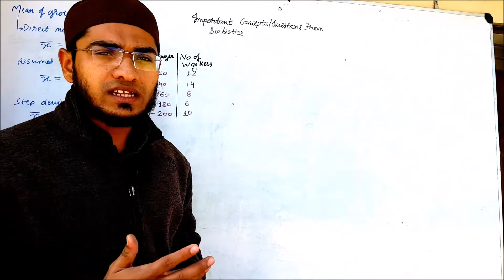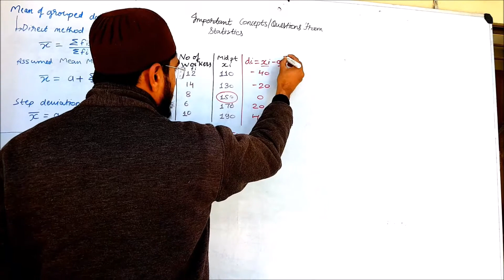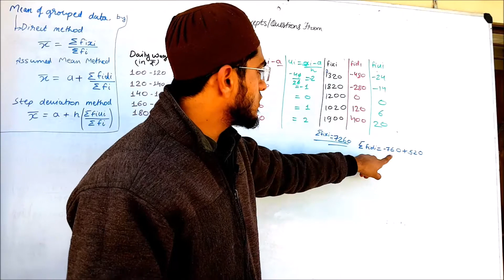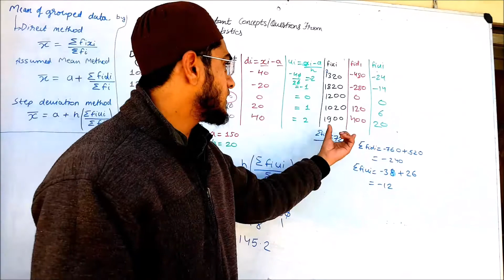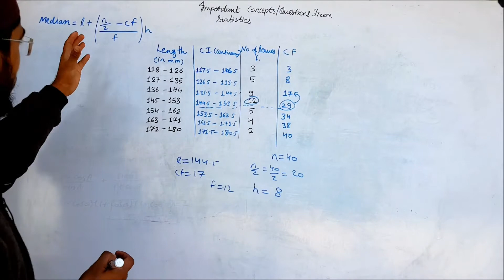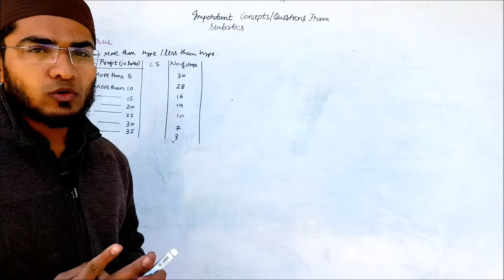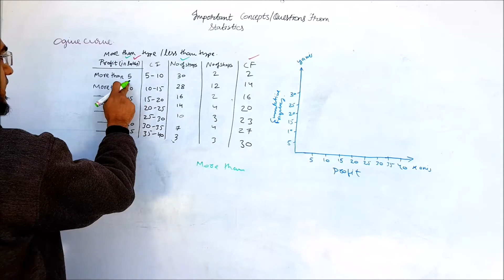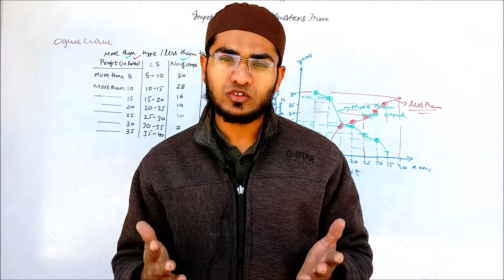Statistics 10th full imp. concepts/questions MP board/CBSE.